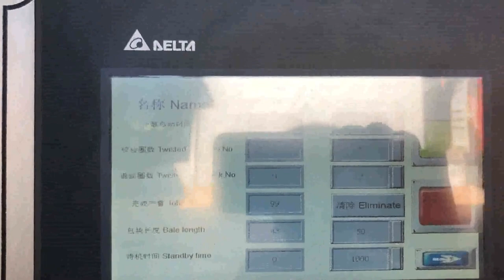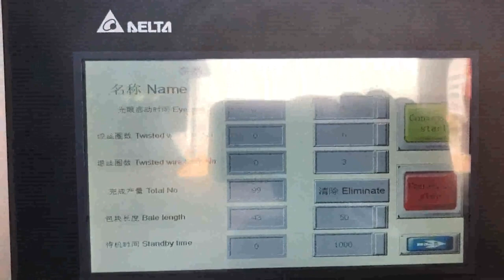diesel driven compactor for plastic bottle press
Details of diesel driven compactor for plastic bottle press, diesel driven compactor for plastic bottle pack, diesel driven recycler for plastic bottle press,

TCM is a professional diesel driven compactor for plastic bottle press manufacturer and supplier in China for more than 20 years, and we can offer diesel driven compactor for plastic bottle press for sale with a cheap wholsale factory price for our customers without any agent or dealers if you wanner buy our diesel driven compactor for plastic bottle press.